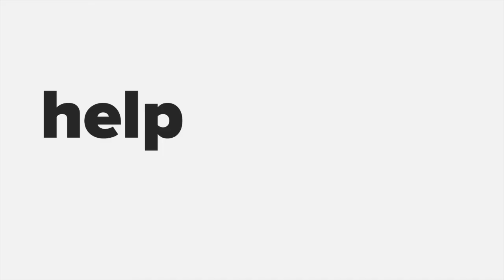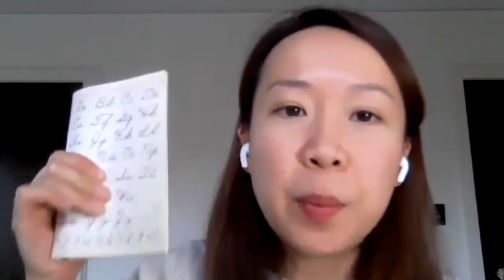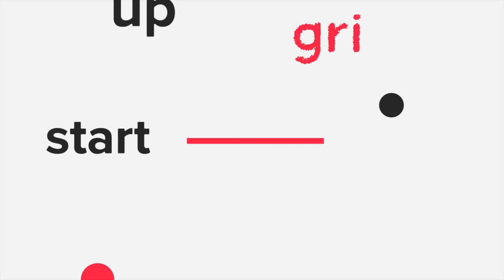Startup Grind MSP - SGVirtual Event with Circadian Optic CEO, Amber Leong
Startup Grind Fireside Chat (Minneapolis/St. Paul) hosted by Gregory Binsfeld (Chapter Director) w/ Circadian Optics CEO, Amber Leong